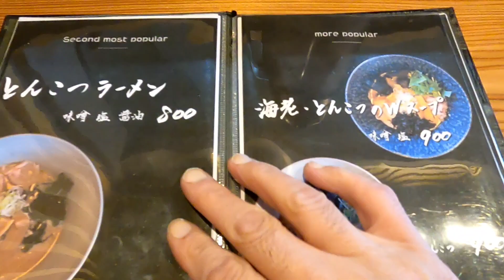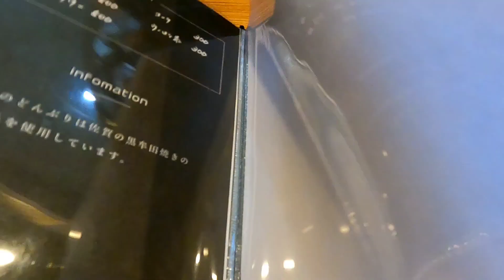【海老だし】拉麺 紺野屋さんに行ってみた🍴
今回は岩手県陸前高田市にある、拉麺紺野屋さんに行って来ましたので、ご覧ください。